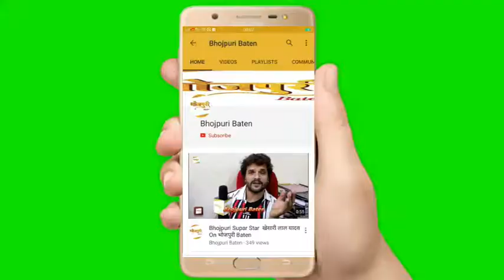Director Raj Kumar R Pandey का बयान Artical370 हटाने पर मोदी जी का धन्यवाद